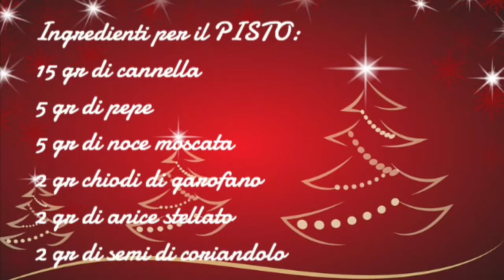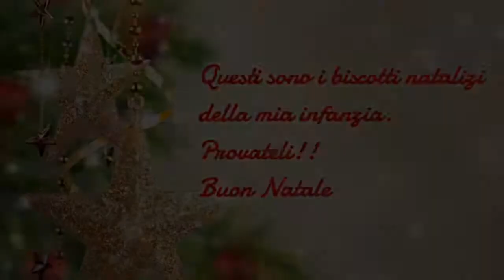Biscotti “pipatielli” #18 ricetta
I dolci biscotti di Natale della mia infanzia. Profumatissimi e buonissimi.
ingredienti:
560 gr di farina "00"
140-160 gr di zucchero
160 gr di miele
150-170 gr di mandorle rostate
160 gr di burro o strutto
scorza di arancia
pisto (mix di spezie) vi lascio il link di amazon da cui l'ho acquistato
un uovo
15 gr di bicarbonato
Se hai piacere mi trovo anche su facebook con la mia pagina ➡️